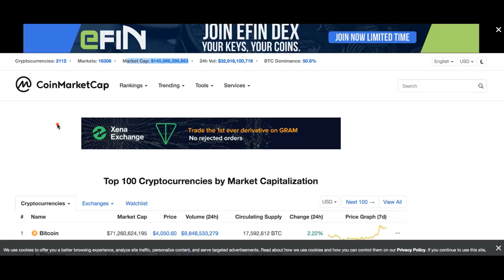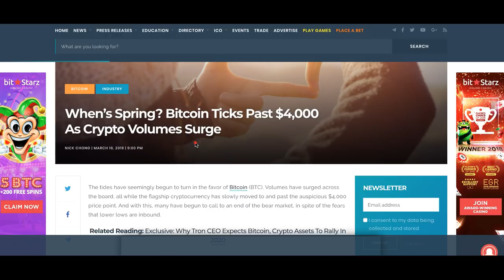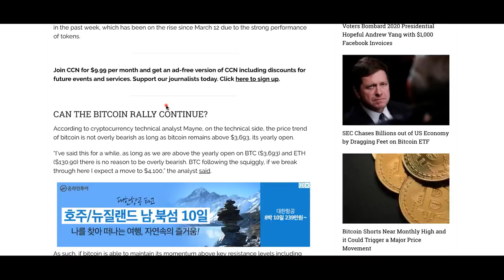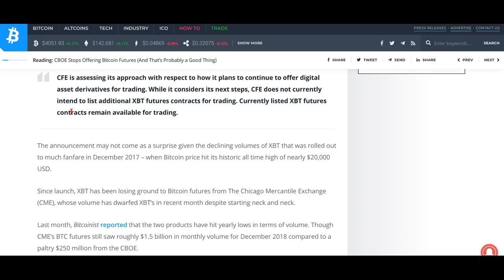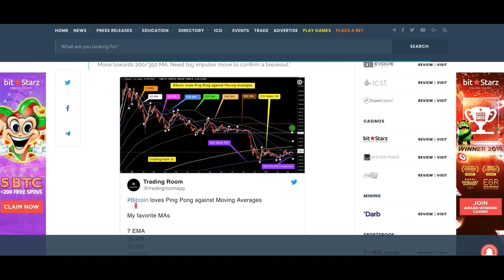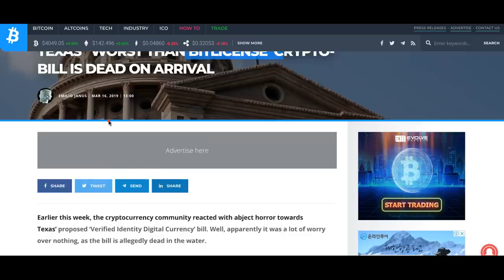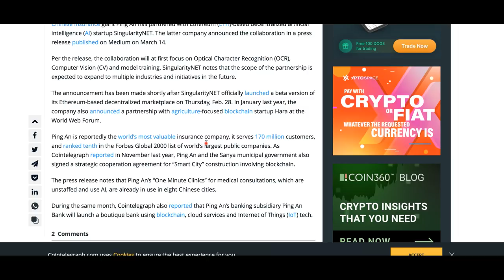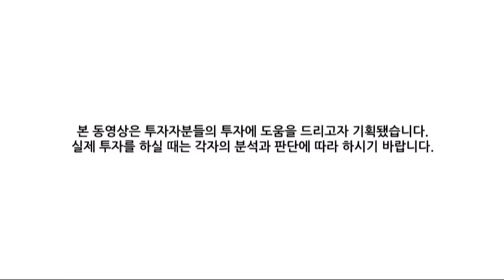[굿모닝 비트코인] 0317 비트코인 4000선 넘겼다, 상승 랠리 시작?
모두가 쉬는 주말이지만 암호화폐 시장에는 오랜만에 활기가 돋는 아침입니다.
비트코인이 드디어 4000선을 넘겼습니다. 상위 10위권 내 암호화폐들 동반 강세를 보이고 있는 아침인데요.

시장에서는 이번 상승이 지속될 것인지, 상승 랠리의 시작인지 기대감으로 거래를 이어가고 있는 모습입니다.

시장의 주요 뉴스와 앞으로의 전망들 영상으로 함께 살펴보시죠!